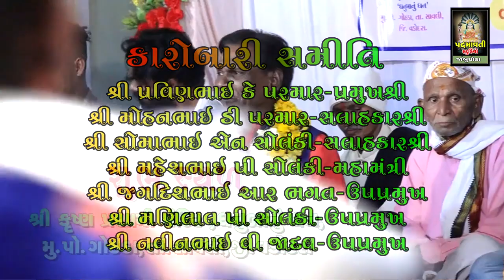આપકી ક્રિપા સે એ તમામ હો રહા હૈ || મોહન માસ્તર | Mohan Mastar | Pranami Mandir Gothada Savali | 2022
ભજન આરાધક :- Mohan Mastar
બેન્જો:- Lalabhai Vadodara
તબલા:- Praful Sukhaduya , Sonu Sukhadiya
મંજીરા:- Rahul Manjira